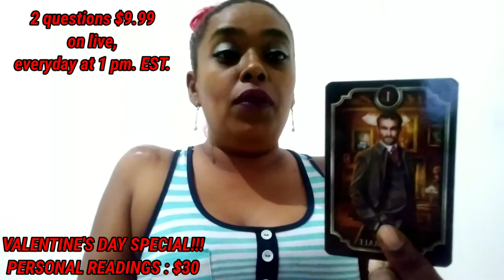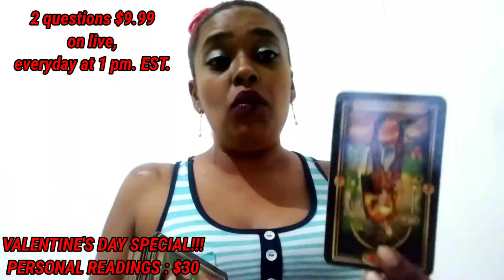LEO ~ 15 - 21 FEBRUARY, 2021 ~ YOUR CONFUSED BY THEIR BEHAVIOUR TOWARDS YOU.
This is a general tarot reading for the sign of leo

These tarot readings for you leo is to help give you insight into your situation.

For my leo that wishes to have a personal reading with me.